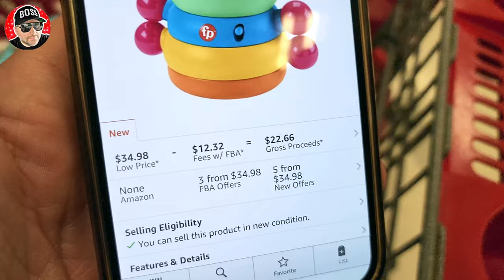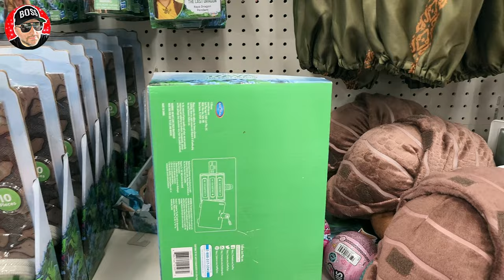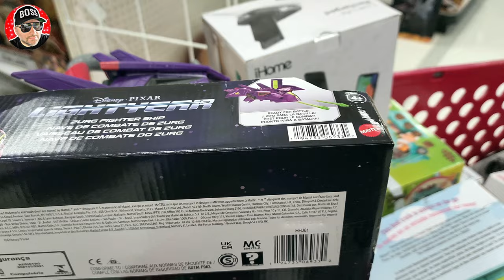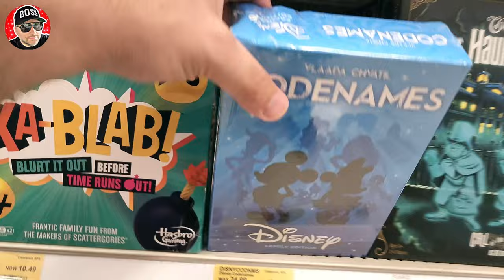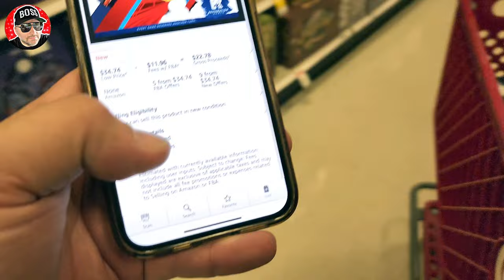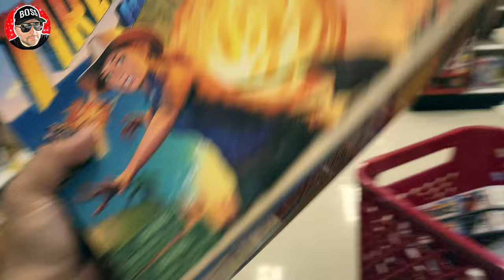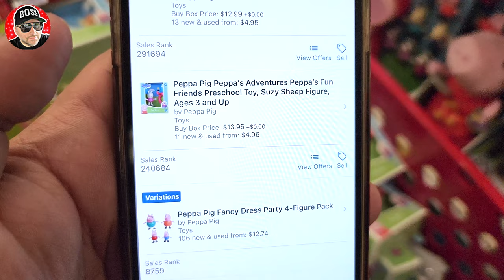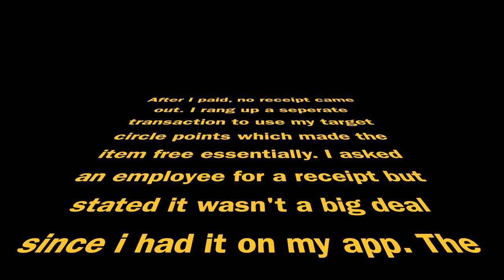SHE REALLY THOUGHT I WAS TRYING TO STEAL TARGET CLEARANCE ITEMS!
This target employee at their self checkout really asked if "I was gonna pay for that item". I had to ask for the on shift target manager. We cannot let people act like a fool without putting them on blast. sooooo here you go! Enjoy!

Today I shopped clearance deals and found hidden clearance deals, like super unsexy or the flipping accountant or crazy finds like Hairy Tornado i found hidden clearance deals. I make money like reezy resells and make youtube videos, but shopping for clearance and hidden clearance is the best. I love running a business and love selling on amazon.

Not clearance, but hidden clearance go together selling on amazon is great at running a business and shopping clearance deals but retail arbitrage and wholesale is where we make money. big box retail stores clearance is great, how to find clearance deals to sell on amazon fba, how we sell online to make money and sell online while loving Bitcoin and making money with Bitcoin.